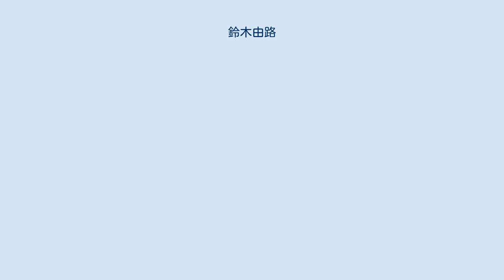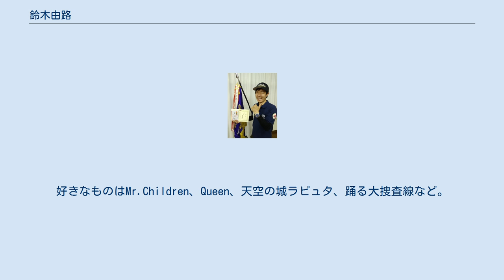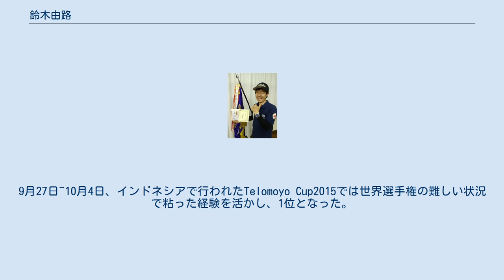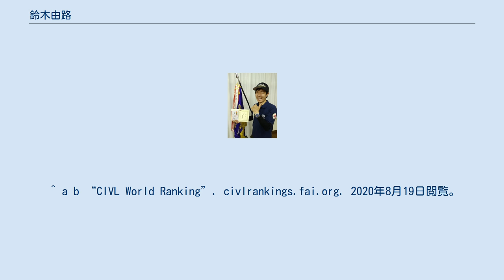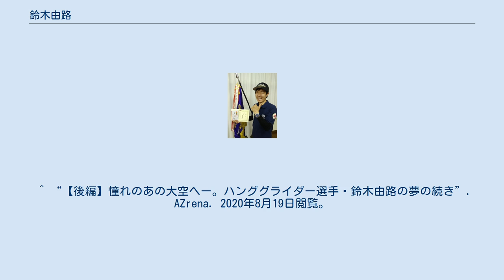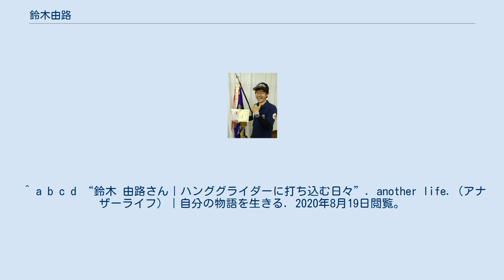鈴木由路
鈴木 由路（すずき ゆうじ、1981年10月17日 – ）は、日本のハンググライダー競技選手。
2019年の世界選手権では、日本人では1位であり歴代2番目となる12位入賞を果たした。
また、2020年の4月、ハンググライダー選手の世界ランキングであるCIVL World Ranking Systemにて、日本人では歴代1番目となる12位にランクインした。
世界の競技選手と比較すると体格が小さく不利であるが、目の良さを活かした周囲の状況判断、徹底した自己分析による安定感重視のスタイルを得意としている。
そのほか、VRを用いた体験イベントを開催したり、YouTubeに「空でコレやってみたシリーズ」の動画を投稿したりするなど、「空の伝道師」としてスカイスポーツの普及活動も行っている。
 東京都昭島市出身。
東京農工大学工学部機械システム工学科卒業。
趣味はダンス、裏道探し。
特技は木登り。
好きなものはMr.Children、Queen、天空の城ラピュタ、踊る大捜査線など。
好きな食べ物はするめ、おろしポン酢、カレー。
好きな言葉は「好きこそものの上手なれ」。
目標は「ハンググライダーをメジャースポーツにすること」と、「世界選手権でメダルを獲得すること」。
 小学校時代、水泳を習っており、ソフトボールクラブにも入っていた。
空を飛ぶ夢をよく見ていたことや、「天空の城ラピュタ」「風の谷のナウシカ」からインスピレーションを得たことなどがきっかけで、将来空を飛ぶことを決めた。
中学校・高校時代、兄や友人の影響でバスケットボール部に入部。
中学校時代、テレビでスカイダイビングの番組を見たことで、インストラクターになりたいと思った。
高校3年生の時、多摩川の河川敷でパラグライダーの練習をしている人と出会い、話を聞くうちにパラグライダーをやりたいと思うようになった。
その後、パラグライダーについて調べていた際にハンググライダーを発見。
「天空の城ラピュタ」の凧や「風の谷のナウシカ」のメーヴェにより近く、自身のイメージにピッタリだと感じたことから、ハンググライダーサークルのある大学に入ろうと決意。
行きたい学科や、国立であることも踏まえて選択した東京農工大学に入学し、ハンググライダーを始めた。
 大学1年生でライセンスを取得。
その後は他大学の先輩の活躍がきっかけとなり、自身も大学2年の8月に行われた池田山カップに初出場。
出場者60~70人のうち13位という好成績を収め、それ以降国内シリーズ戦に出場するようになった。
２回目に出場した大会は、石川県で行われたデサントバードマンカップ獅子吼であり、ゴールしたことでより一層競技大会にのめり込むこととなった。
その後、他大学の先輩がハンググライダーの鍛錬を目的とした休学をすることを受け、自身も大学2年生の終わりから1年間休学。
主に国内での練習を行っていたが、最後の3か月でオーストラリアの大会に4つ出場。
初参加となる海外の大会で180kmもの長距離を飛びゴールしたことで、「世界的な大会でも戦える」という感触を得た。
 2006年、学生最後の年に行われたプレ世界選手権で、上位30位以内である29位に入ったことにより、世界選手権の出場権を獲得。
 2007年、社会人1年目の年にアメリカで行われた世界選手権に初出場したが、82位という不本意な結果となった。
ハンググライディング日本選手権で6位、X’mas Cupで1位。
 2008年、ハンググライディング日本選手権で9位、紀の川スカイグランプリで4位、板敷スプリングフライトで2位。
 2009年、East Japan Championship(EJC)で4位、X’mas Cupで3位。
 2010年、ハンググライディング日本選手権で3位、西富士ジャパンクラシックで4位、南陽スカイフェスティバルで2位。
 2011年、普及活動も行うために４年間働いた一般企業を退職。
世界選手権で27位、ハンググライディング日本選手権で4位、紀の川スカイグランプリで6位、池田山カップで6位。
 2012年、マイナースポーツのアスリート向けオーディション「マルハンワールドチャレンジャーズ」で準優勝したことで資金面の懸念が減り、世界選手権に向けて準備を進めた。
紀の川スカイグランプリで3位、板敷スプリングフライトで5位、池田山カップで4位。
 2013年、オーストラリアのフォーブスで行われた世界選手権に出場。
11日間の開催期間のうち...